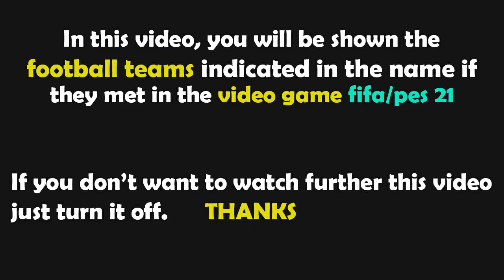FIFA 23 Gameplay | Brighton vs Liverpool - 2022/2023